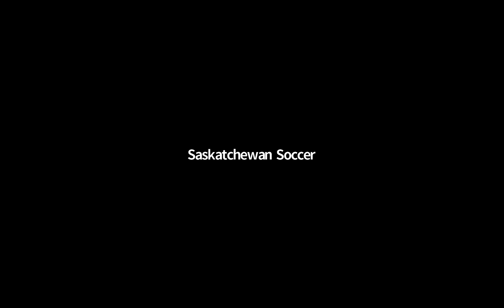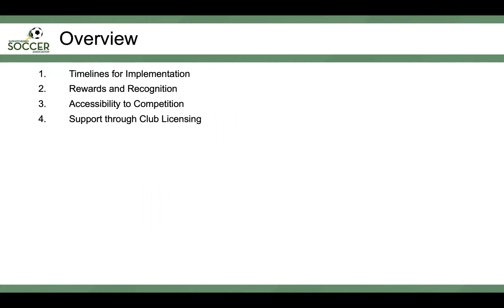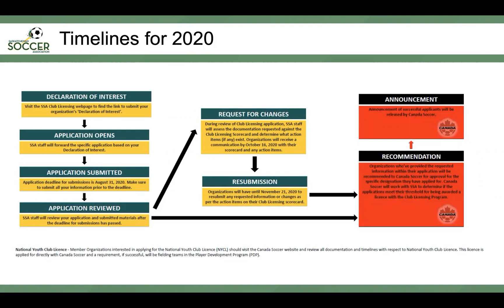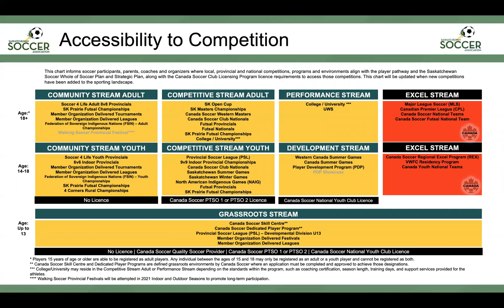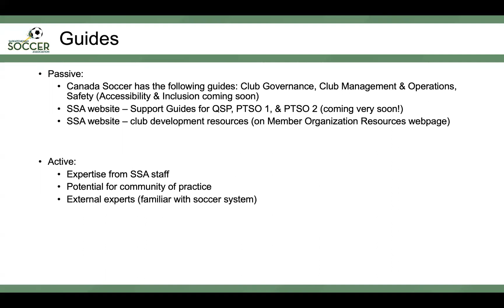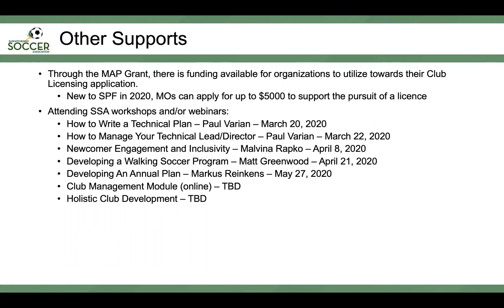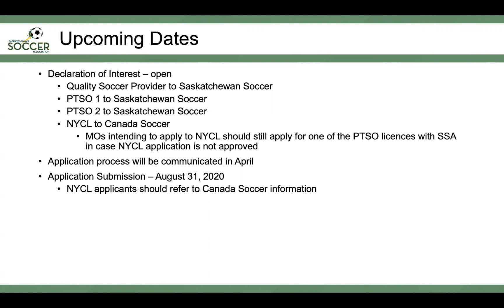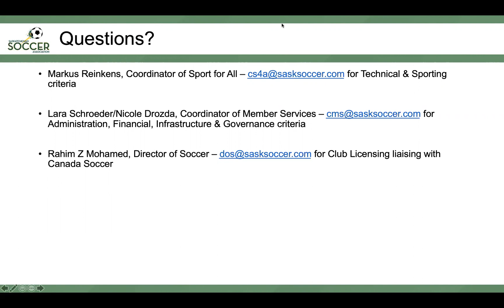Club Licensing Program 2020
This video provides a description of Saskatchewan Soccer's delivery of the Canada Soccer Club Licensing Program in 2020. Webinar originally held March 12, 2020